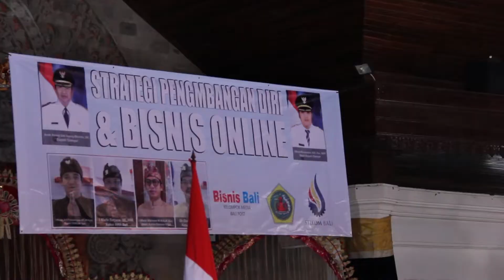STIKOM BALI : ROADSHOW GIANYAR